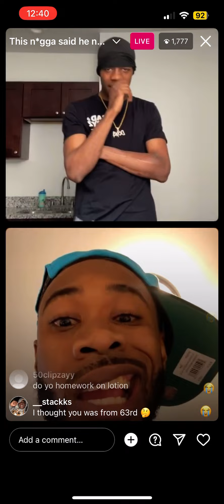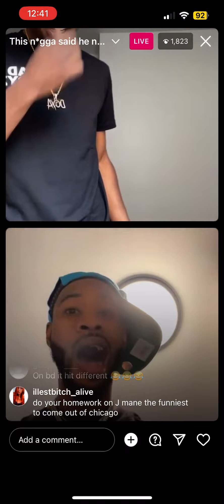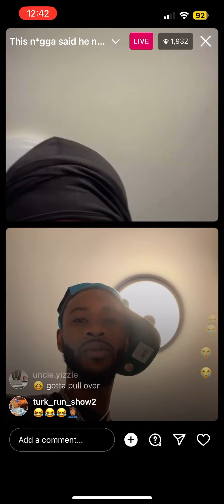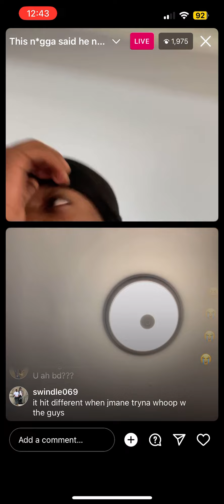FYB J Mane Live With Bando KD "Y'all Gotta Pull Over Gang"